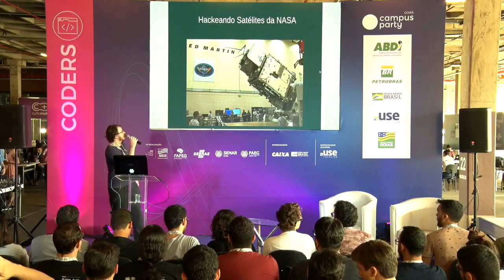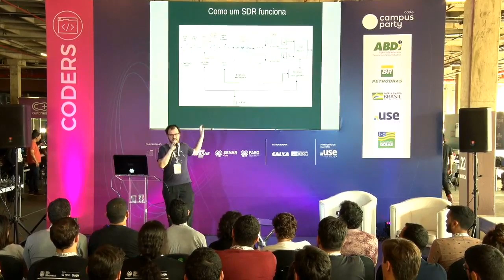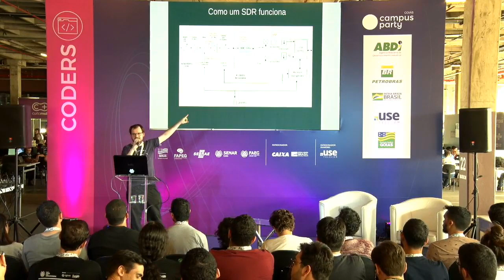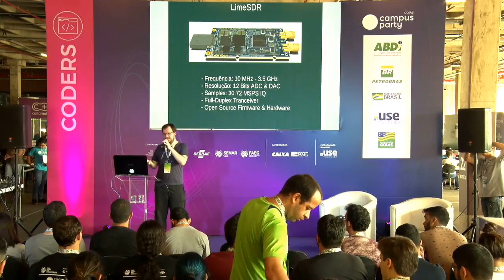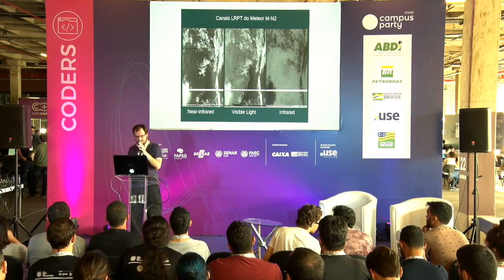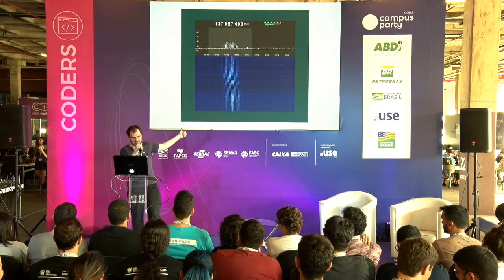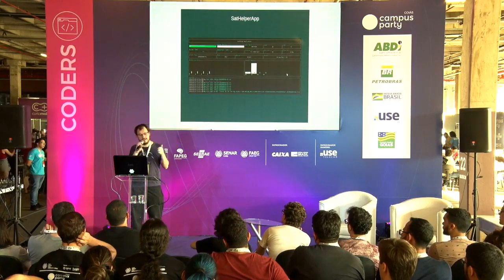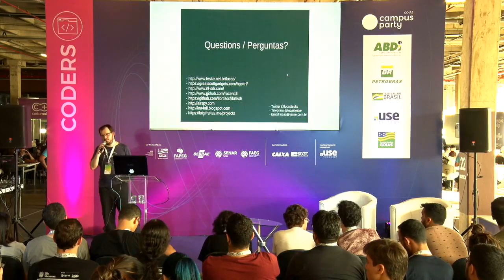CPGoiás - Hackeando Satélites da NASA - Coders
Palco: Coders
Data: 06/09/2019
Horário: 16:15 às 17:00

Título: Hackeando Satélites da NASA
Como montar uma antena e decodificar sinais de satélites meteorologicos em casa!

Palestrante(s):
Lucas Teske
Atual aluno de Bacharelado em Física na Universidade São Paulo também é formado pelo curso HackerTeen da 4Linux e em Técnico em Eletrônica pela ETEc Getúlio Vargas. Atua no EnergyLabs Brasil, sites dedicados a contribuir com interessados pelas áreas de Programação, Computação, Eletrônica, Física e Química, entre outros temas, constrói “Drones” (Multirotores) e dá assistência para montagem dos mesmos. É o CEO da Teske Virtual System onde presta serviços de consultoria empresarial e desenvolvimento na área de TI.